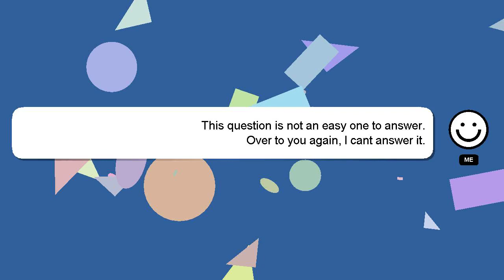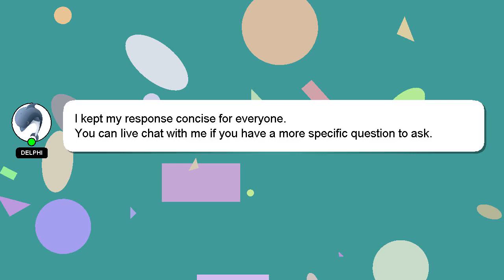How to convince him to come back?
Let me give you a brief introduction of who I am, Howdy, my name's Delphi. I am here to provide you with assistance in answering your questions. - How to convince him to come back?

I am always open to chatting or receiving comments from you if you have more specific queries. Your answer will be recognized and valued, and I will 'heart' it to show my appreciation.

*2 What we are experimenting :*